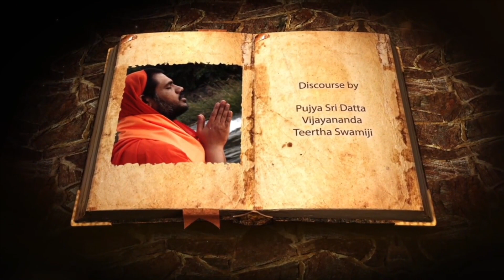Episode 133 || MVP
Yogavasistham is a supremely brilliant treatise which gives  scientific explanation using logical analysis and proofs about the truth of the creation, its existence, its dissolution. Furthermore, it teaches us about our own Self. Since 2014, Pujya Swamiji has taken up this vast treatise, and in a very easy-to-understand manner using simple examples, has been teaching devotees through His daily Yogavasishta classes.

For easy accessibility to all devotees, the same videos are now presented, with English sub-titles and Hindi translation.

 Hindi translation  -

जय गुरु दत्ता,
ॐ श्री गणपति सच्चिदानंद सद्गुरुभ्यो नमो नमः |
योग वासिष्ठं, एक सर्वोच्च प्रतिभाशाली ग्रंथ है जो तार्किक विश्लेषण और सृष्टि के जन्म, इसके अस्तित्व और विघटन के बारे में, प्रमाणों का उपयोग करके, वैज्ञानिक व्याख्या देता है।

इसके अलावा, यह हमें अपने स्वयं के बारे में सिखाता है।

2014 से, पूज्य श्री दत्ता विजानंदा तीर्थ स्वामीजी (अवधूत दत्त पीठम, मैसूर), ने इस विशाल ग्रंथ को उठाया है, और सरल उदाहरणों का उपयोग करते हुए, बहुत आसान तरीके से, अपने दैनिक योग वासिष्ठं कक्षाओं के माध्यम से भक्तों को सिखा रहे हैं।
सभी भक्तों के लिए आसान पहुँच के लिए, अब एक ही वीडियो प्रस्तुत किया जाता है, जिसमें अंग्रेजी उप-शीर्षक और हिंदी अनुवाद होते हैं।

 हिंदी अनुवाद -